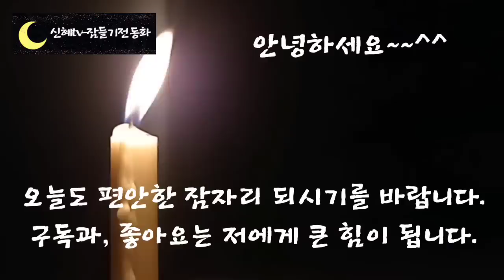🌟어른들이 듣는 옛날이야기🌟/고사 지내는 이야기/잠자리동화/신혜tv/민담/설화/야담/오디오북/옛날이야기/잠들기전 동화/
인트로, 이야기 소개-(0:00)
고사지내는 이야기 외-(1:02)

 여러분 혹시 고사 지내는 것을 본 적이 있으신가요?
이사를 하거나 사업을 새로 시작할 때 나쁜 귀신들이 해코지하지 말라고 돼지머리를 놓고 비는 일 말입니다.

 저는 돼지머리 입에 만원짜리 지폐를 꽂아놓은 모습이 떠오르는데요.
 조금 보기 불편했었던 기억이 납니다.

 그런데 왜 사람들이 고사 지낼때 돼지머리를 놓는지 알고 계신가요?

 오늘 첫 번째 이야기를 들어보시면 그 이유를 알 수 있을 것 같습니다.

오늘도 신혜동화와 함께 편안한 잠자리 되시기를 바랍니다.